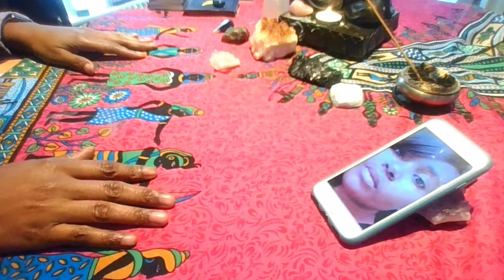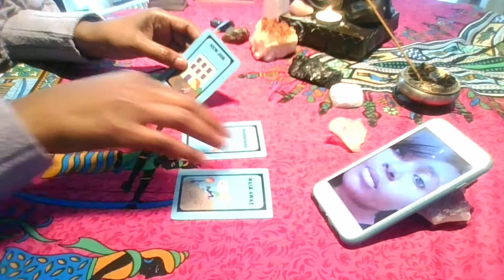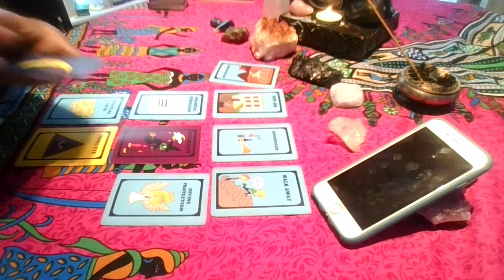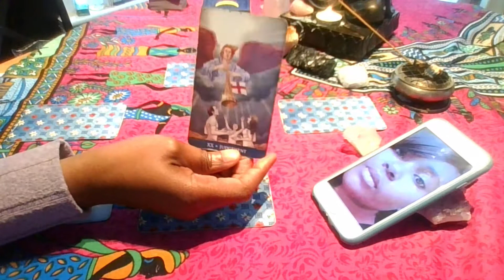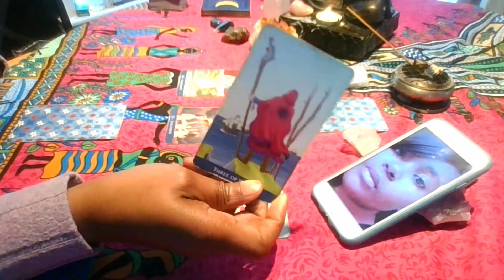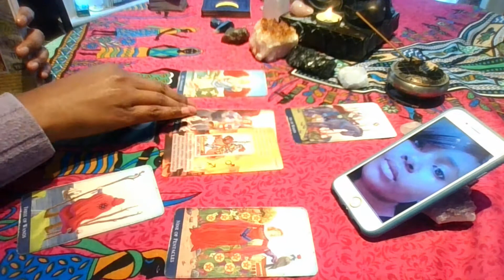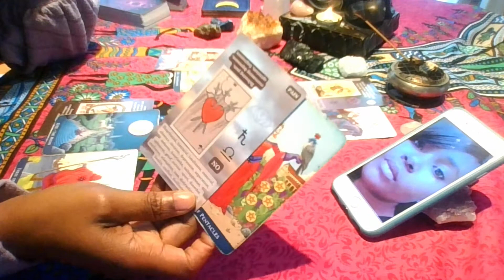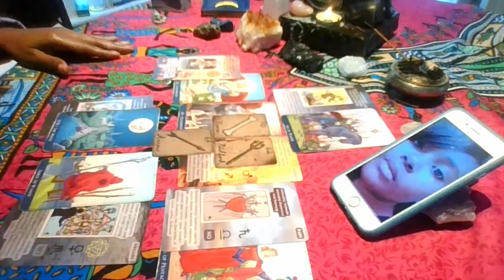Lacambria Toomer Intuitive Reading #2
Lacambria has been missing from Albany, Georgia since August 13, 2022. She is described as 5'1' 210lbs medium build with blk hair and brown eyes.
Praying for her safe return to her family! 🙏❤️

Decks used:
Starseed Footsteps Oracle
Secret Pocket Oracle
Your Tarot Your Way
The Witchy Cauldron Tarot